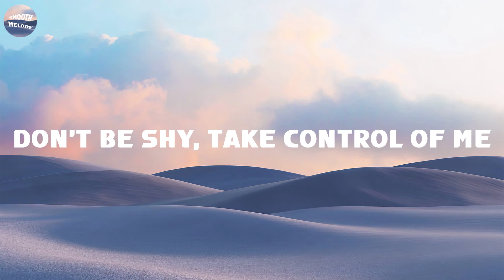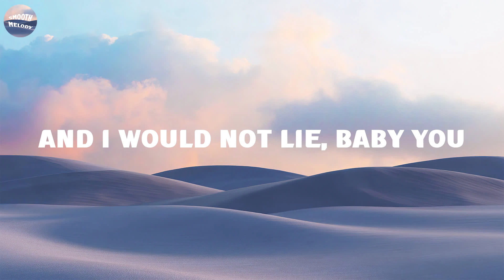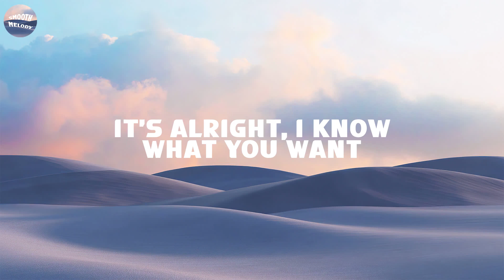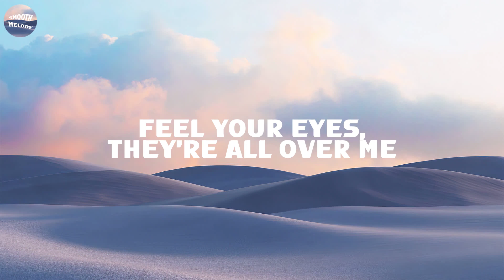Sean Paul - No Lie (Lyrics) ft. Dua Lipa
No li-i-i-ie
No li-i-i-ie
No li-i-i-ie
Same suh wi do it
No li-i-i-ie
Suh wi set to it
No li-i-i-ie
No li-i-i-ie
No li-i-i-ie
No li-i-i-ie
No li-i-ie

No li-i-i-ie
No li-i-i-ie
No li-i-i-ie
No li-i-i-ie
No li-i-i-ie
No li-i-i-ie
No li-i-i-ie
No li-i-i-ie
No li-i-ie

No li-i-i-ie
No li-i-i-ie
No li-i-i-ie
No li-i-i-ie